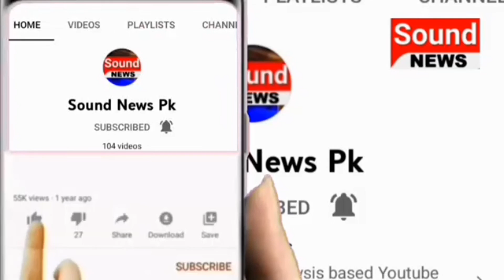Imran Khan Ny Aakhri Card Khail Diya | Sound News Pk